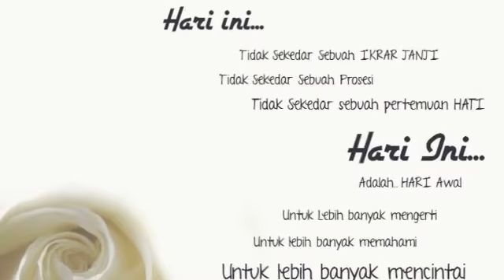Jasa Foto Pernikahan Wedding di Bekasi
Jasa Foto Pernikahan di Bekasi. Hub. SMS/WA 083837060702. Abadikan momen spesial anda bersama kami. Kami telah berpengalaman selama 10 Tahun.
Dapatkan layanan yang Terbaik untuk Momen Terbaik.

Bantu share untuk sahabat, keluarga dan partner anda.